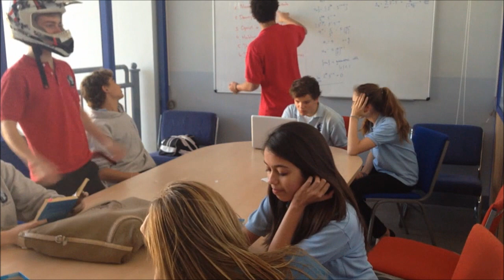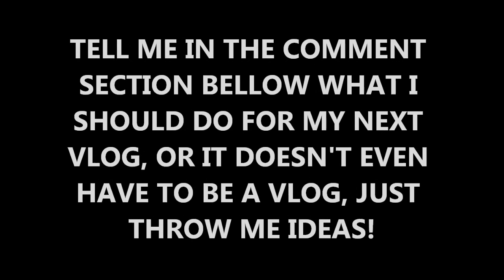HARLEM SHAKE IN MY SCHOOL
So yeah I am doing the IB Dimploma prgram which is well known by being so time consuming. Then again, my friends manage to do a harlem shake :p

Filmed: 16/2/2013
Camera: Canon EOS 1100D
Category: Comedy / Blogs/Entertainment